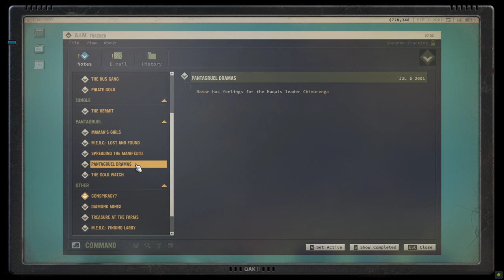Jagged Alliance 3 Part 22 Meet Larry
Grand Chien, a nation of rich natural resources and deep political divides, is thrown into chaos when the elected president goes missing and a paramilitary force known as “The Legion” seizes control of the countryside. Now, the President’s family has pulled together all their resources, including an arrangement with the powerful Adonis corporation, to hire a group of skilled mercenaries tasked with finding the President and bringing order back to the country.

FEATURES
Engage in rich, tactical turn-based combat
Recruit from a large cast of unique mercenaries, including many familiar fan favorites
Loot, salvage, and customize an arsenal of weaponry and equipment
Choose from a wide array of special perks to customize your mercs as they level up
Decide the fate of Grand Chien in an open RPG structure
Control territory, train the locals, command multiple parties, and defend against enemy forces in an alive, active world
Experience the campaign with friends in online co-op mode